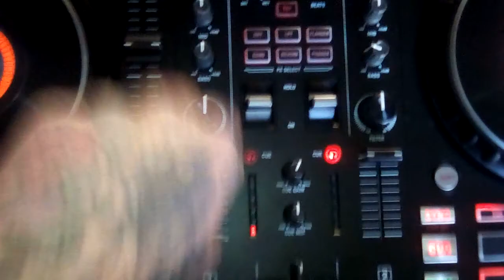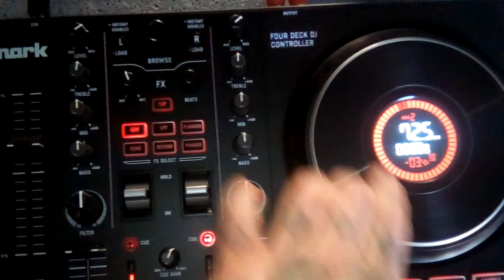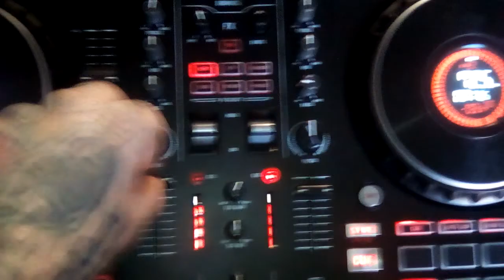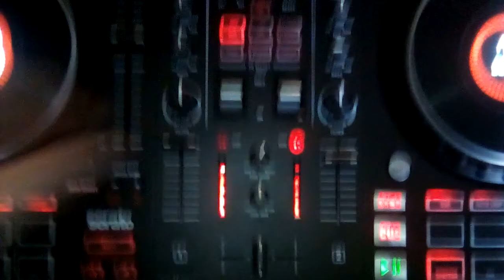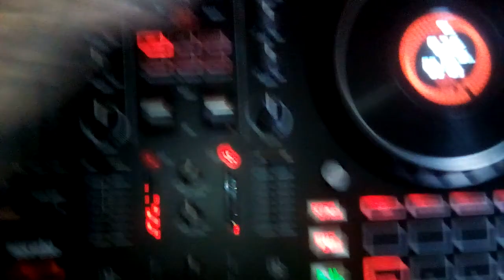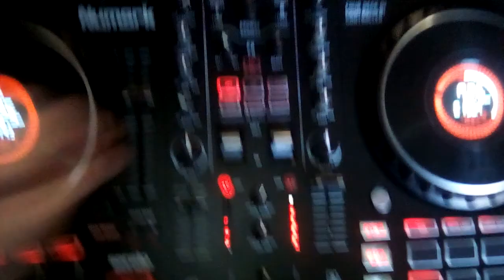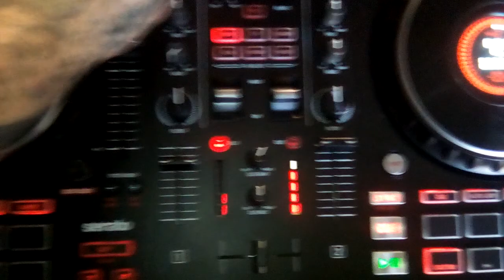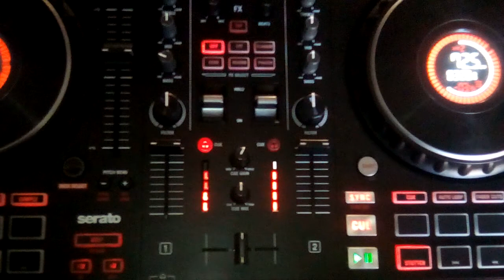DJ DAVE PUGH SUPERMARIO BROS! remix 17th MARCH 2021 @